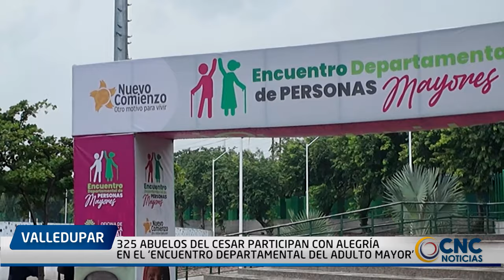325 ABUELOS DEL CESAR PARTICIPAN CON ALEGRÍA EN EL ‘ENCUENTRO DEPARTAMENTAL DEL ADULTO MAYOR’